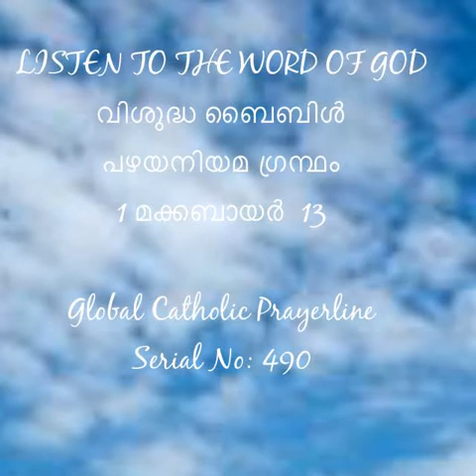1Maccabees 13-1 മക്കബായർ 13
വിശുദ്ധ ബൈബിൾ
പഴയനിയമ ഗ്രന്ഥം
1 മക്കബായർ 13
 1Maccabees 13